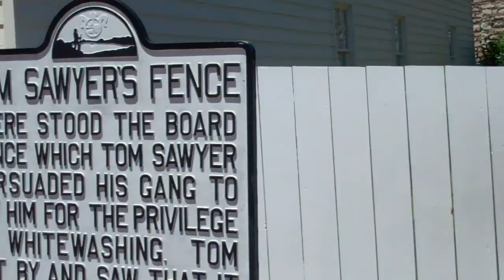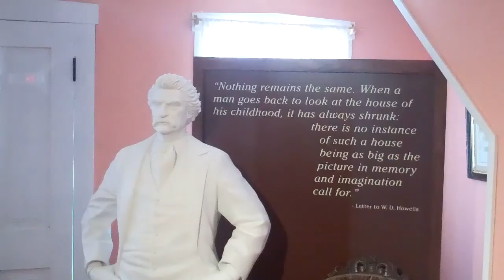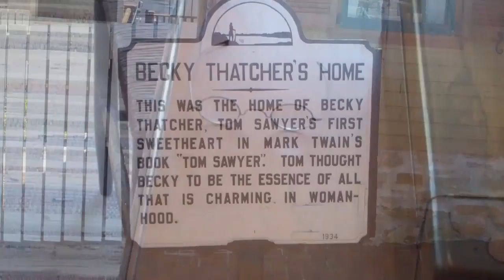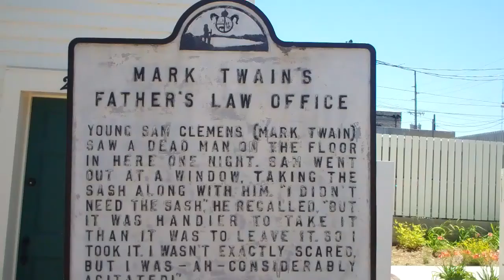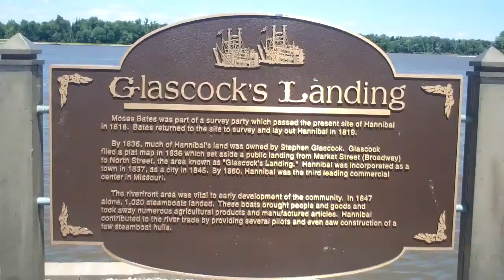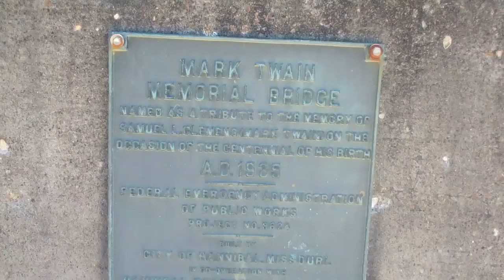Hannibal, Mo June, 2017